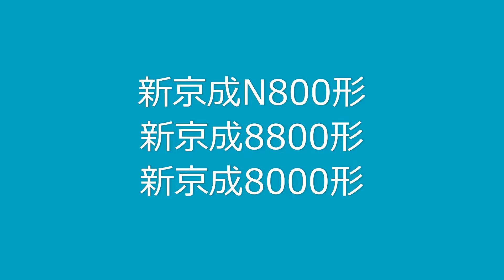【Nゲージ】新京成N800形、8800形、8000形（旧塗装）③‹複々線すれ違い走行シーン›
新京成N800形、8800形、8000形（いずれも旧塗装）の３／３回目。

最近塗装変更した新京成。個人的には畑や林に溶け込むクリーム色と茶色が好きでしたが、新塗装のピンクと白に塗り分けられた電車は珍しいのでは。